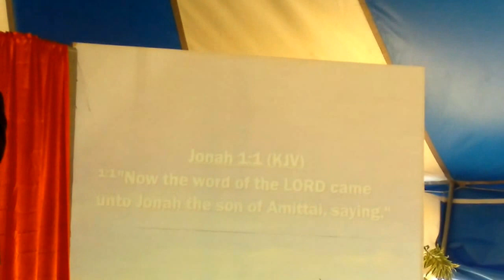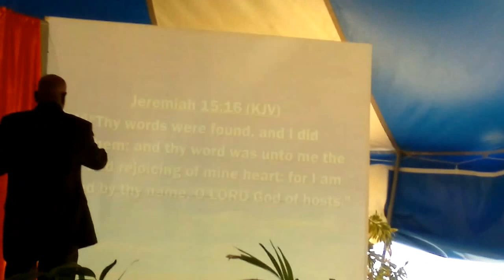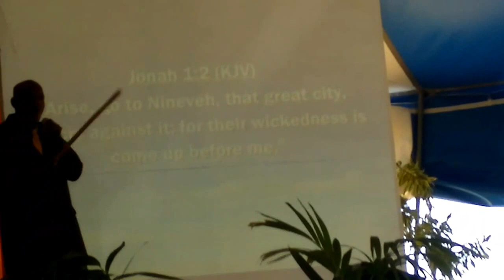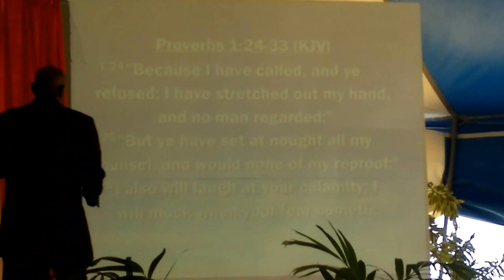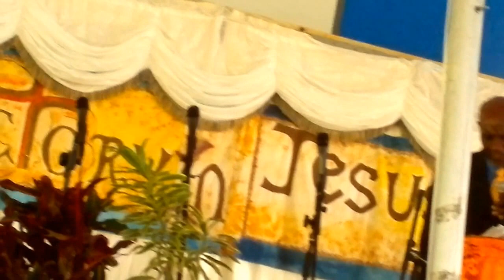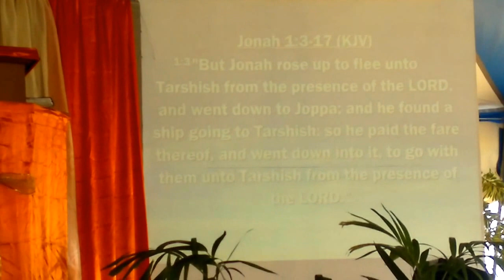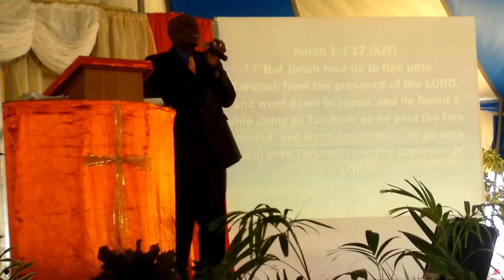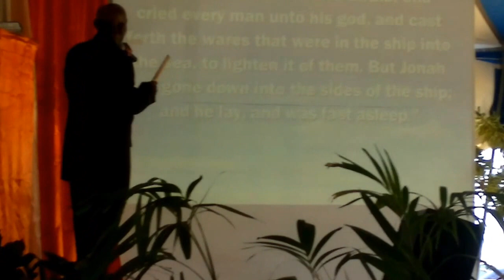Crusade at East Point--Dont try to run from God Part1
Sermon by Elder Bowen